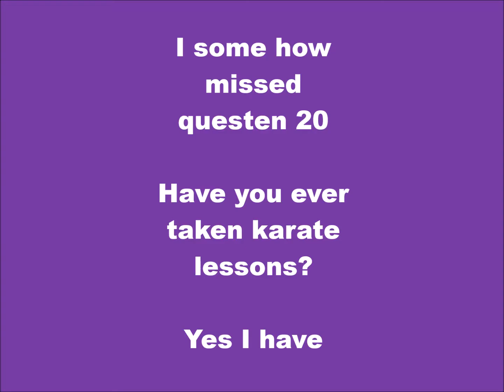50 questens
Video of me talking about my scars. It will be the time I went to the Hospital